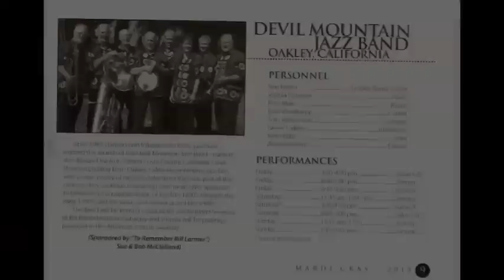Devil Mountain JB "Where the Blue of the Night"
Devil Mountain Jazz Band plays "Where the Blue of the Night Meets the Gold of the Day" on February 9, 2013 at The Sounds of Mardi Gras in Fresno CA.

Musicians are Ken Keeler, leader, banjo, guitar; Virginia Tichenor/Marty Eggers, piano; Pete Main, reeds; Noel Weidkamp, cornet; Tom Belmessieri,cornet; Glenn Calkins, trombone; Keith Baltz, tuba; and Allan Grissette, drums.